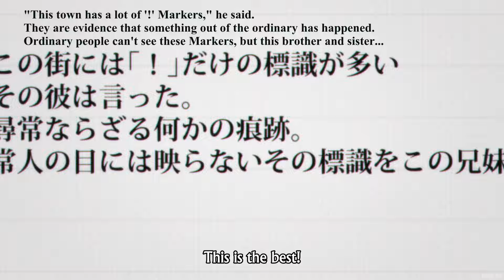sumireko has big b00bs! Kaii to Otome to Kamikakushi Episode 4